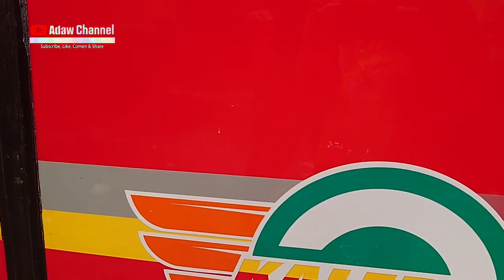KOMPILASI BASURI bUS KALEBAS